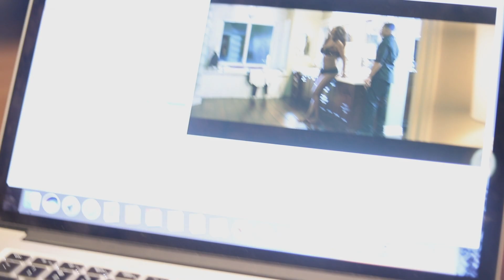Running Out Of Time BTS with RonReaco Lee Directed by Chris Stokes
TV-14 | 1h 27min | Thriller | September 2018 (USA)

Newly widowed Brenda Harper and her family are taken hostage over something from her late husband's past.